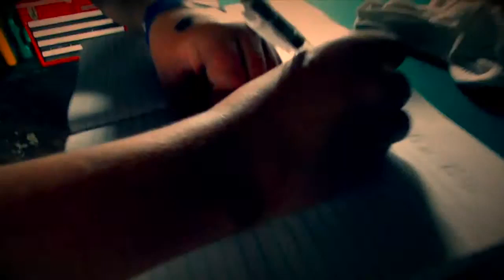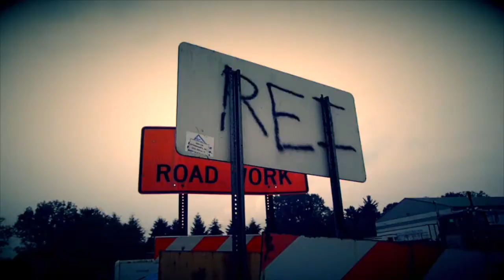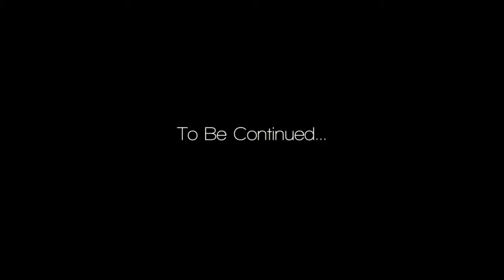::Operation Frostbite::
You'll know why it's called Operation Frostbite, when Part 3 comes out. Staring Ben Sola, Kenny Carpio and al tiny bit of Kevin Carpio, we came up with an idea to film a short film for fun. Hope you guys like it. Don't judge us only made it with 3 people. Enjoy :)